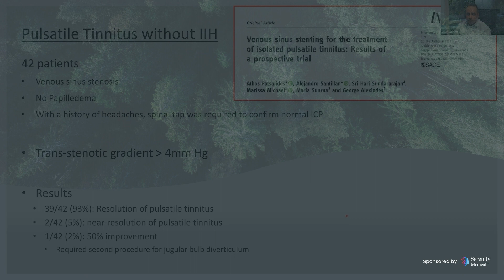IIH and Isolated Pulsatile Tinnitus Likely Caused from Venous Sinus Stenosis w/ Dr. Athos Patsalides